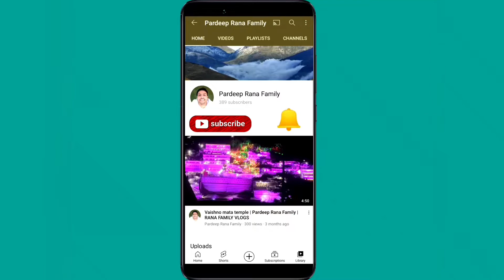Aaj massi ji chali gayi apne ghar | Pardeep Rana Family